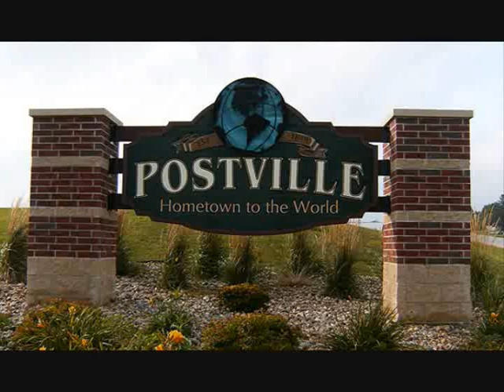Postville Councilwoman Ginger Medberry's Virulent Anti-Semitism Caught on Hidden Camera